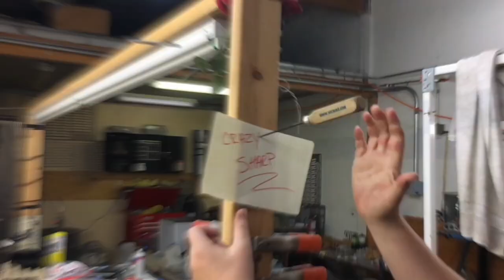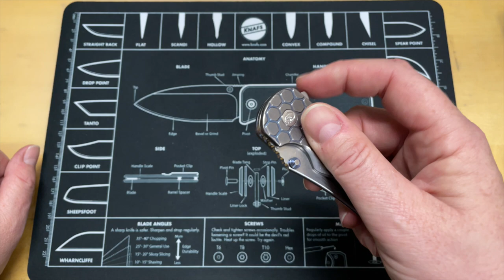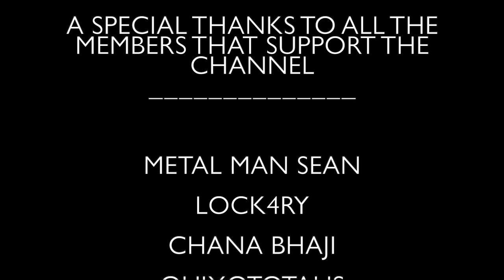5 interesting blade shapes that you may not have seen before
All in all, you want a reliable knife that is comfortable to use and easy to carry around. Maybe you're not sure what you want, or you know it, but you're not sure which knife is best for you. Because Bugout is available in a wide variety of finishes, handles, and blade shapes, there's a good chance you'll find a knife that suits you. There's nothing wrong with buying a pocket knife just for looks, although if you have a specific knife in mind, you should consider its size, weight, blade shape, and its steel characteristics (we'll talk about that later). .

Not all knives are folding, but if you want something that will fit in your pocket, you want one that folds well, not a fixed blade knife. Like a multi-tool, this traditional design offers users a combination of durability and roominess, but the EDC pocket knife doesn't have all the foldable extras like screwdrivers and pliers. The most common woodworking pocket knife blade designs include a combination of clip-on, feather, straight-back, spade, ram, and warncliff blades. In addition to a special combination of blades, this pocket knife can also include very specialized tools such as a hook blade, nail puller, chisel, chisel, and even chisel.

The woodworking pocket knife is designed to be an excellent EDC knife with many specialized blades that can do many tasks better than a single utility blade. The Higo-no-Kami Nagao Seisakusho pocket knife features a 3.3" carbon steel blade that can easily cut through a variety of materials. In addition to the thumb hole on the blade, a metal pocket clip makes this folding knife comfortable to use, while the rear lock ensures safe use even in stressful situations. Most handles come with a pocket clip, which means you can easily secure the knife in your pocket so you don't lose it while you work.

Folding knives attached to the inside of a pocket can be handy or even annoying. One feature that will come up when looking for pocket knives is the "fixed blade" and "folding blade" options. If you're opening plastic bags, you'll need something with more than one tip, and a clip-on blade works best. Drop-point blades are the easiest to use and maintain, and Clip-point blades are a great all-round knife as they are easy to sharpen and have a narrow, sharp tip.

Fixed blade knives are usually made from a single piece of metal with no joint separating it from the handle. Folding blade knives are usually made with one piece of metal for the blade and a second for the shank/handle, which are connected by a hinge that allows the knife to flex. Hunting pocket knives are often designed for cleaning and skinning small game, or as a stand for a specialized fixed-blade hunting knife.

Many pocket knives on the market are functional enough to cut through a variety of materials, and some even include extra mini-tools such as corkscrews, screwdrivers, etc. in their design. I've been lucky enough to own many of the best pocket knives, both custom and custom. If you don't want a drawer or drawers full of knives and just want to find the best pocket knife for you, I've compiled a list of the best pocket knives for a variety of users, and I use the best pocket knives for a variety of users and uses. I've spent a lot of time on sharpeners and in my collection, and have learned a lot from experience about what makes a great pocket knife.

Our team has had the opportunity to try out hundreds of pocket knives and spend hours (if not days or even weeks) talking to knife experts and posting reviews to research many more, all so that we can list pocket knives with confidence. which we consider to be the best available today. This compilation takes a look at the wide range of knives available to ensure you have the right tool for your needs in your knife pocket. The following options, however, are what we consider to be the best all-around pocket blades you can get right now. Below you will find a list of blade servers that offer the best combination of capacity, design and value the industry has to offer.